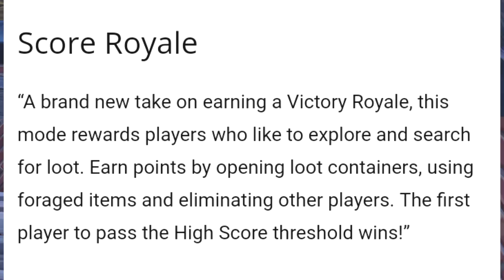Brand New Modes In FORTNITE.....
Brand new LTM's are on the way to fortnite